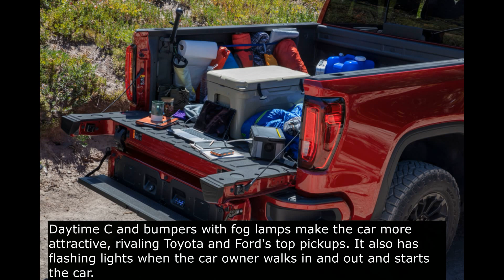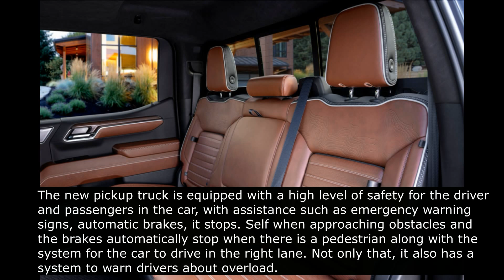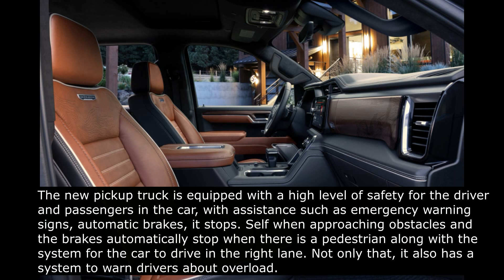គូប្រជែងTundra 2022 និង​ F-150 2022,GMC Sierra 1500 2022 Specifications,GMC Sierra 1500 reviews,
Tundra TRD and F-150 Raptor new rivals emerge
US carmaker GMC has unveiled its new 2022 Sierra 1500 AT4X pickup, whose front-end design as well as the car's size really fit the competition of the Tundra TRD and F-150 Raptor.
The car, which can drive in all road conditions, is very impressed with the panna, a horizontal line highlighted by the letter GMC, accompanied by LED lights on both sides, along with street lights. Daytime C and bumpers with fog lamps make the car more attractive, rivaling Toyota and Ford's top pickups. It also has flashing lights when the car owner walks in and out and starts the car.
The GMC Sierra 1500 uses a 6.2-liter V8 engine that produces 420 horsepower and 624 Nm of torque, or 355 horsepower. It is powered by a 10-speed automatic transmission (four-wheel drive). There is also a choice of a 2.7-liter turbocharged i4 and a 3-liter Duramax i6 diesel engine.

Access to the cabin, the steering wheel is very similar in design to the F-150 Raptor, except for the buttons and logo. At the same time, the car is a 12.3-inch digital car and a 13.4-inch entertainment system that can use Google Maps, Google Assistant and Google Play. This screen allows the driver to speak, control calls, send messages, control voice, turn on the map and set the air conditioner, and also install some software. Not only that, it is also compatible with Apple CarPlay and Android Auto.
The interior of the car is covered in leather, not just the seats, even the walls, the door and the center deck. It also comes with a mattress warmer and massage system, as well as a loud sound system with 12 speakers, digital rear-view mirror, open roof and head-up display, a 15-inch digital display on the side mirrors. Driver's face.
The new pickup truck is equipped with a high level of safety for the driver and passengers in the car, with assistance such as emergency warning signs, automatic brakes, it stops. Self when approaching obstacles and the brakes automatically stop when there is a pedestrian along with the system for the car to drive in the right lane. Not only that, it also has a system to warn drivers about overload.
It should be noted that the Sierra 1500 will go on sale during the first quarter of 2022, with prices ranging from $ 70,000 to $ 80,000, depending on the engine options.